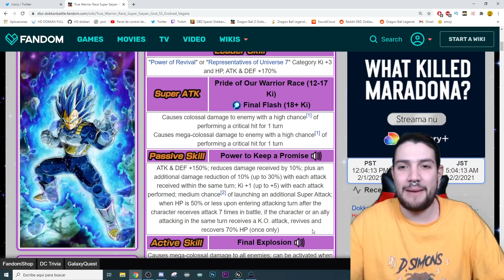OS LO DEBIA! El VEGETA DEFINITIVO! VEGETA BLUE EVOLUTION LR RAINBOW STAR | Dokkan Battle